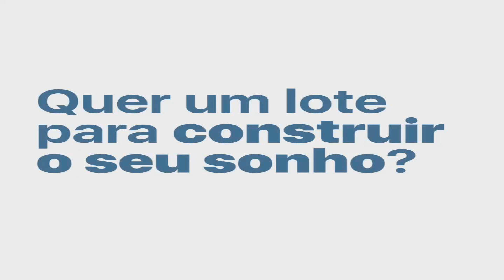Briga entre colegas de trabalho termina em morte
Uma briga entre dois trabalhadores rurais terminou em morte no município de Potiraguá. A vítima foi atingida com pauladas na cabeça e morreu na cena do crime.